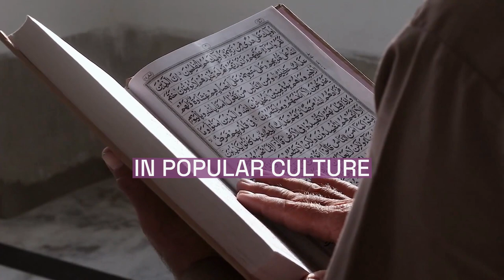Sarah Conlon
Sarah Conlon ( Maguire; 20 January 1926 – 19 July 2008) was an Irish housewife and a prominent campaigner in one of the most high-profile miscarriage of justice cases in British legal history. She spent decades clearing the names of her husband Giuseppe and son Gerry over the Provisional Irish Republican Army (IRA) pub bombings at Guildford and Woolwich, and helped secure an apology from former British prime minister Tony Blair in 2005 for their wrongful imprisonment.